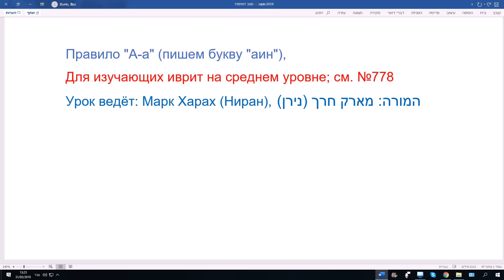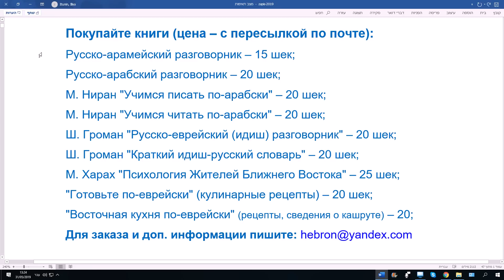867. Делюсь секретом. Правило: слышим "А-а", пишем букву АИН. Не ошибаемся в словах иврита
Смотрите также